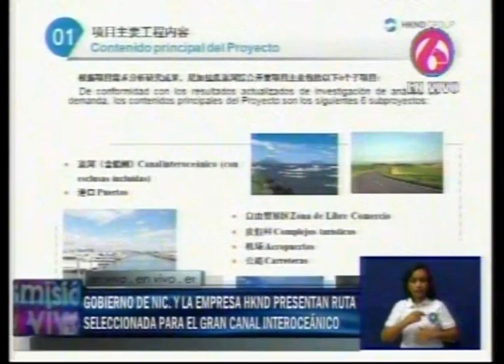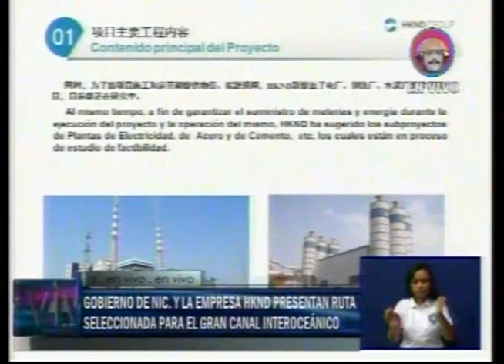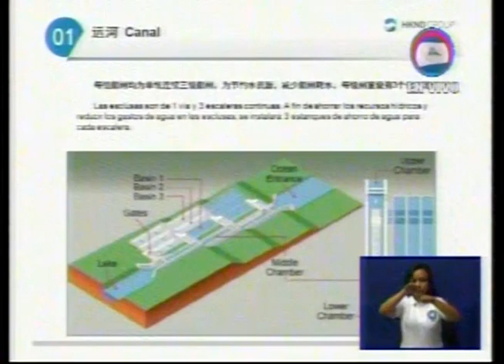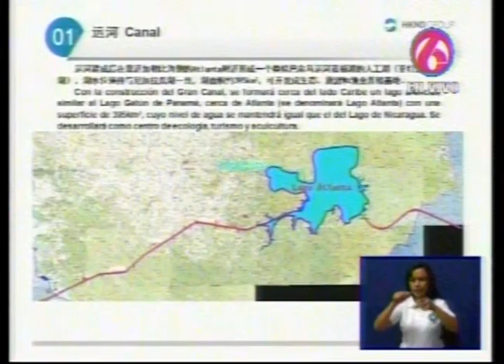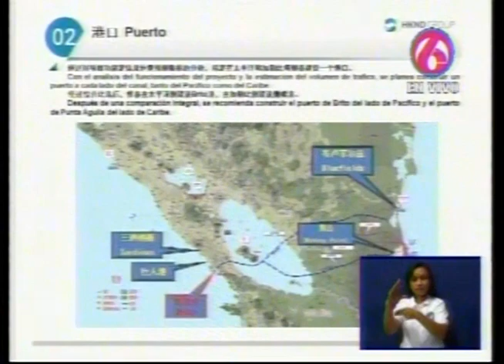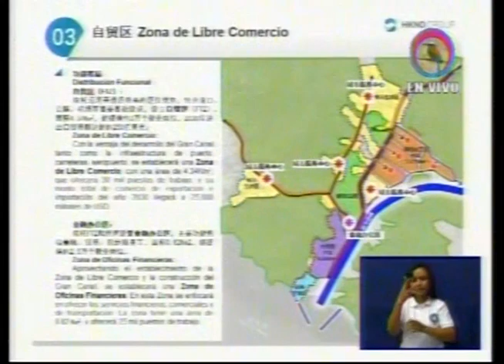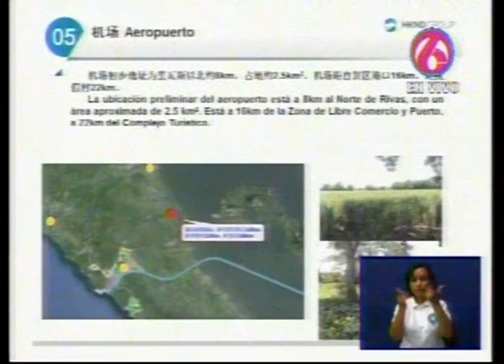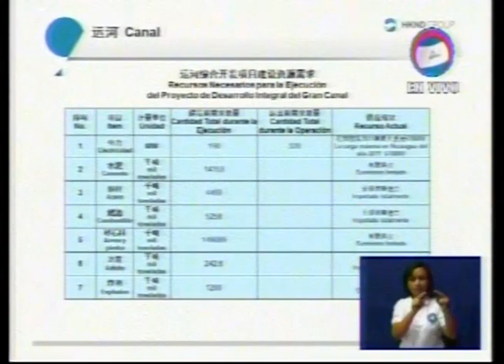Gran Canal de Nicaragua tiene definida su ruta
La Comisión Especial del Gran Canal Interoceánico de Nicaragua y la empresa HKND Group presentaron este lunes la ruta definitiva de lo que será esta importante vía de comercio internacional.